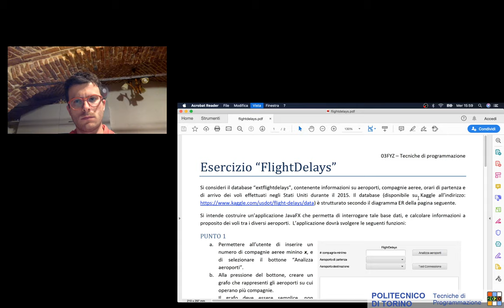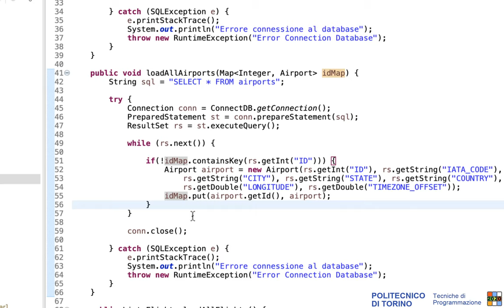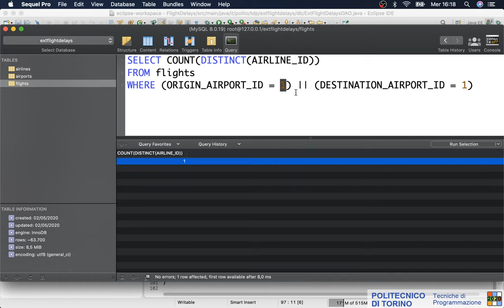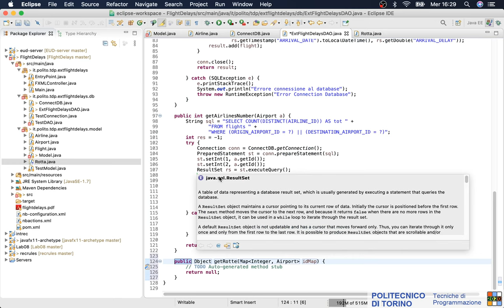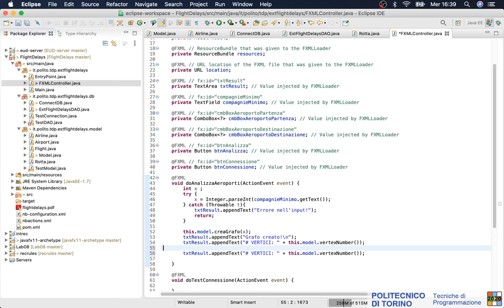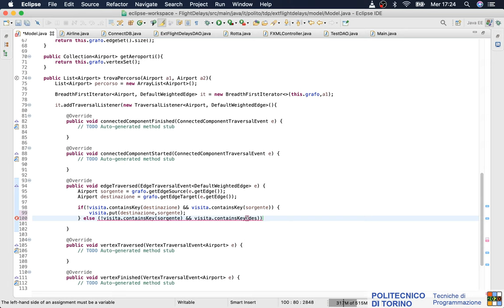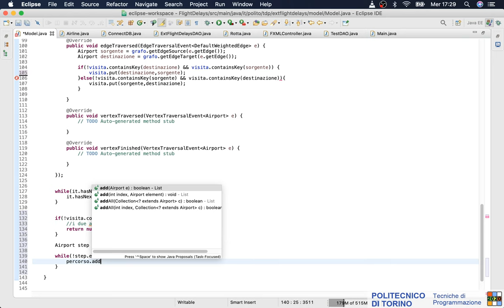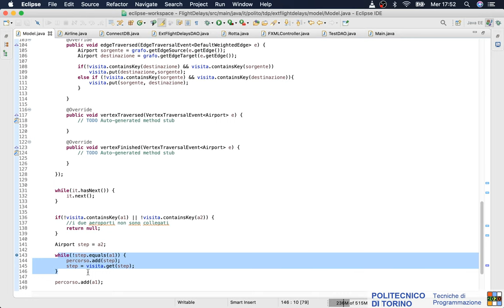TdP-2020-L27: Esercizio creazione/visita grafi (FlightDelays)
Lezione 27 del 07/05/2020: Esercizio creazione/visita grafi (FlightDelays)